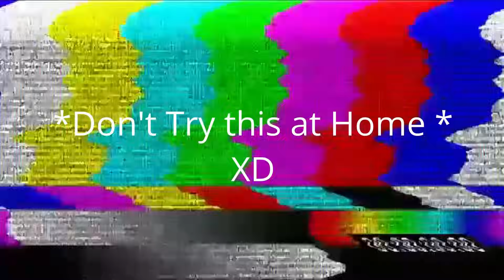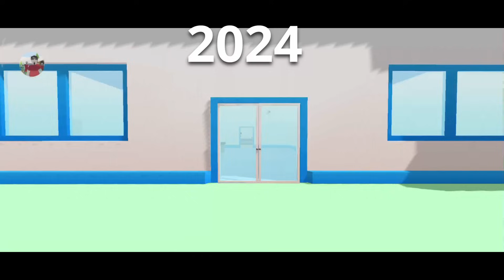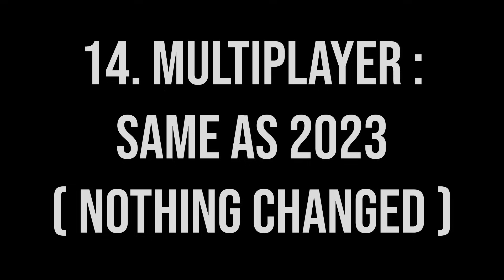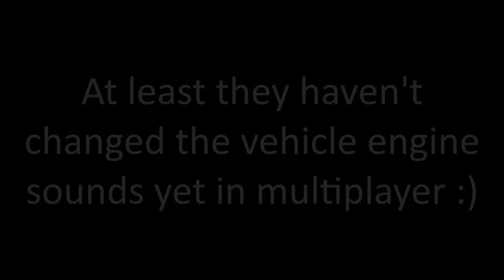Dude Theft Wars 2017 vs Early 2024 7 Years Later !!!🤔🤔🤔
Timestamps ⏲⏲⏲ :
00:00 - Intro
00:26 - 1. Game Icons
00:33 - 2. Loading Screen
00:56 - 3. Jack's House
01:54 - 4. Map & Phone Features
02:47 - 5. Starter Weapons
03:04 - 6. Character's Death
03:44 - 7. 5 Star Police
06:02 - 8. Reducing / Escaping From Police
08:11 - 9. NPC Reactions
08:43 - 10. All the Characters
11:24 - 11. Cars And Vehicles
14:51 - 12. Cool Things
15:26 - 13. Other Places
19:07 - Other places full explore
23:24 - Skip to The New one
27:42 - 14. Multiplayer
31:21 - 15. Car / Game Physics
34:44 - Outro

(Android)
Dude Theft Wars Download (Current Play Store Version 0.9.0.8 d ) ⬇️ :

(iOS)
Dude Theft Wars Download (Current App Store Version 0.9.0.8 A  ) ⬇️ :